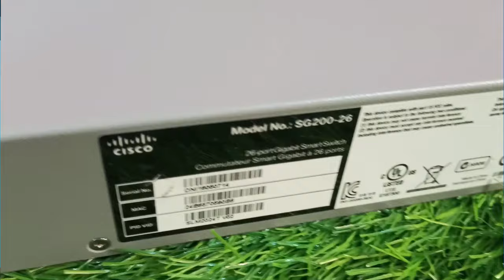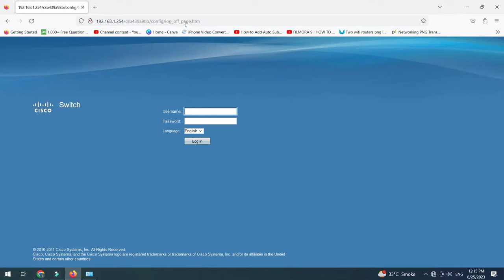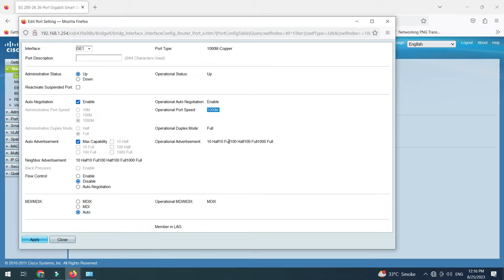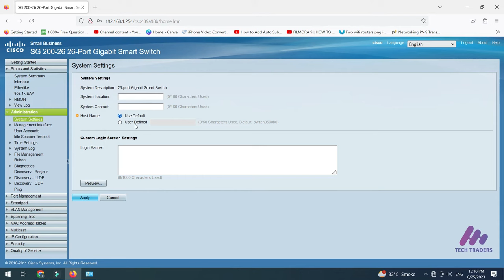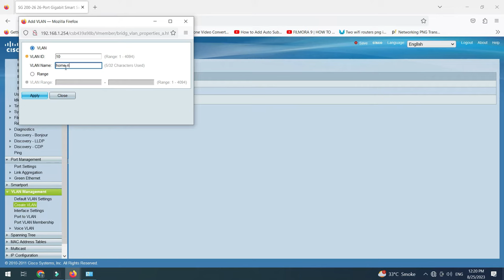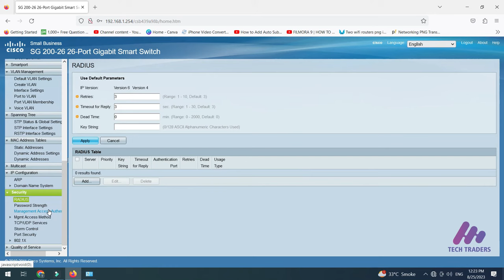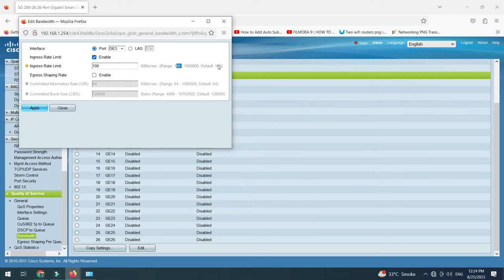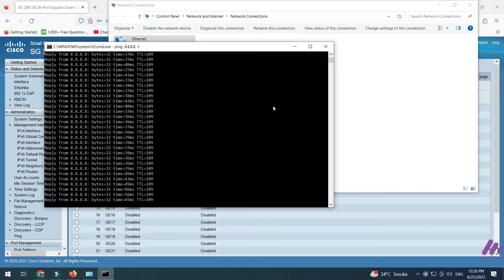Cisco 26-Port Gigabit PoE Smart Switch | SG200-26P review and configuration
In this video i am taking about Cisco 26 port gigabit smart switch .
Cisco SG200-26P Smart Switch Unveiled.Ready to revolutionize your network infrastructure? Look no further than the Cisco SG200-26P, the cutting-edge 26-Port Gigabit PoE Smart Switch designed to reshape the way businesses operate. Join us in this comprehensive video journey as we uncover the full spectrum of capabilities that the SG200-26P brings to the table. With an impressive array of 26 Gigabit Ethernet ports and Power over Ethernet functionality, this smart switch simplifies device management while providing exceptional speed and performance. Our hands-on exploration takes you through step-by-step setup, optimal customization, and real-world scenarios that showcase how the SG200-26P makes network management an effortless task. Whether you're an avid tech enthusiast or a seasoned IT professional, get ready to redefine connectivity, enhance efficiency, and regain control over your network like never before.

▽ WhatsApps and calling at:
1.How to install apps on android tv without google play :👇🏻👇🏼